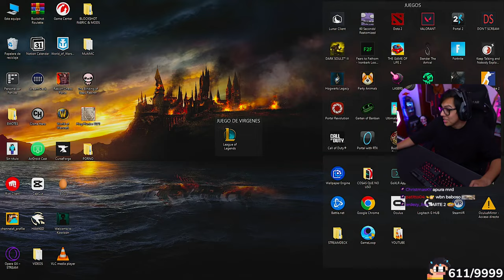😱 Daarick cuenta CÓMO EL TEMACH CAMBIÓ SU VIDA